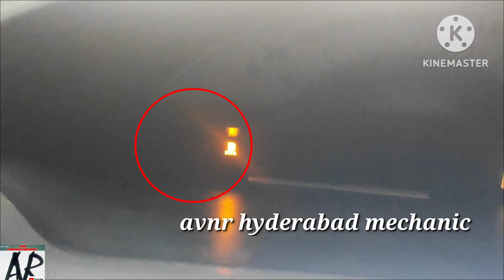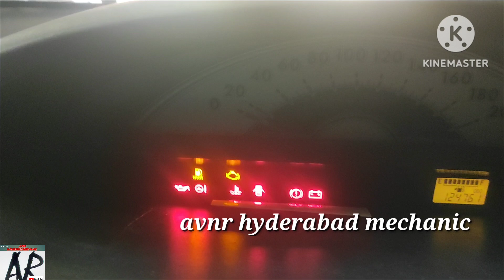Toyota Diesel light reset Etios, innova, crysta / Toyota diesel light reset/